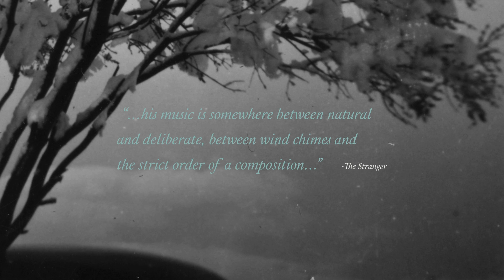Bat of No Bird Island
Bat of No Bird Island blends the textured and fragile sonic landscapes of Japanese 78RPM records, static and feedback generated by old walkie-talkies, and traditional instrumental composition in an exploration of identity, displacement, culture, and belonging.  In re-imagining songs from his great grandfather’s collection of Japanese 78rpm records from the 1940’s - and exploring and interpreting his written memoir - Kikuchi has created a work that is a modernistic homage to early Japanese immigrants in the United States.

Videography - James Reeves
Design - Tiffany Lin